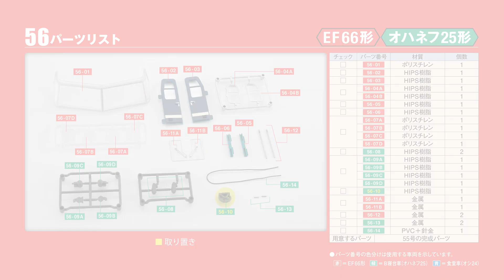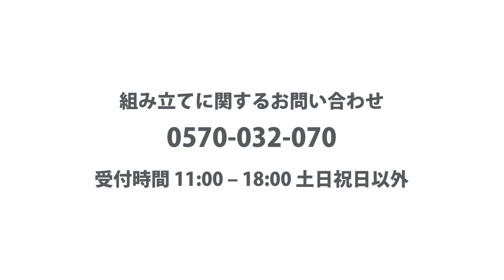ブルートレイン 3車両をつくる 組み立てガイド56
ブルートレイン 3車両をつくる
組み立てガイド56 EF66の運転室まわりとオハネフ25のジャンパ栓を組み立てる

00:10 Step1 EF66の乗務員室ドア(右)を組み立てる
02:27 Step2 EF66の乗務員室ドア(左)を組み立てる
04:30 Step3 EF66の前頭部を組み立てる
06:38 Step4 オハネフ25のジャンパ栓を組み立てる
09:30 Step5 床パネルにジャンパ栓を取り付ける

「ブルートレイン 3車両をつくる」特設サイトはこちら！

ブルートレイン 3車両をつくる 第56号 は 10月6日（水）発売！